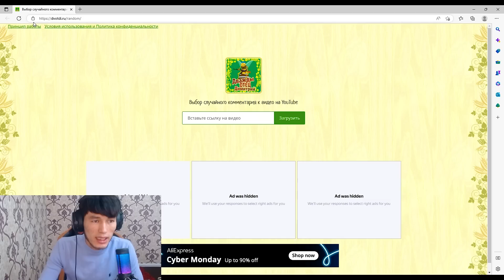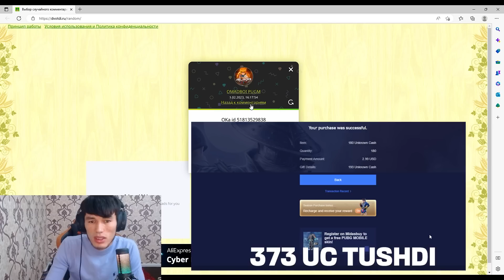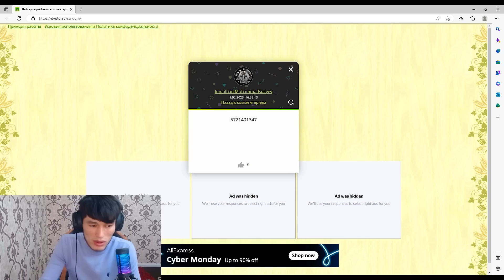🔥 8 TA MIFIKLI RULETKA OCHIB TASHADIM - 8300 UC OPEN KEYS - OMAD KELDI! - MIRSHO PUBG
💸 UC sotib olish uchun eng arzon va qulay kanal👇🏻